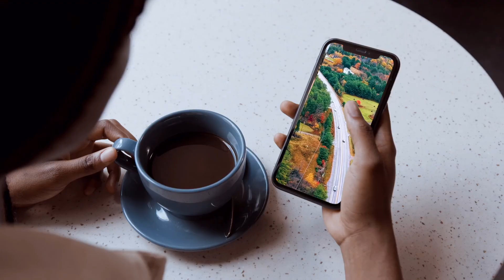Things I Never Told You About Studying in Canada (International Students)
Here are the things I never told you about studying in Canada. Studying abroad has challenges that is not often talked about. I went through some challenges myself here in Canada. I never really mentioned it in my other videos but it's a matter that needs to be discussed.

My feelings of being an international student are discussed in this video and I hope you gain valuable insights to help you when you study in Canada.

0:00 Intro
0:55 Homesickness
3:14 Adjustments
4:27 Loneliness
5:54 Pressure
7:17 Anxiety
8:57 Takeaways

WHY CANXVISA?
♥ Get access to over 900+ schools and 14,000+ programs across Canada
♥ Have ONE account to submit multiple school applications
♥ Get FOCUSED personal guidance from my team and I
♥ Get news on scholarships, grants and other benefits

Things I never told you about studying in Canada
Things I never told you about studying abroad
Studying Abroad as an International Student
What no one tells you about studying in Canada
What no one tells you about studying abroad
Living in Canada as an International Student
International Student Canada Vlog
International Student Filipino in Canada

Information is gathered and shared from reputable sources; however this channel is not responsible for errors or omissions in reporting or explanation. Viewers are advised to seek specific legal advice by contacting Immigration Lawyers that are active members of a Law Society in Canada or Immigration Consultants registered by ICCRC. If you want to make sure that you are up to date with the latest changes, I advise you to frequently visit this page.